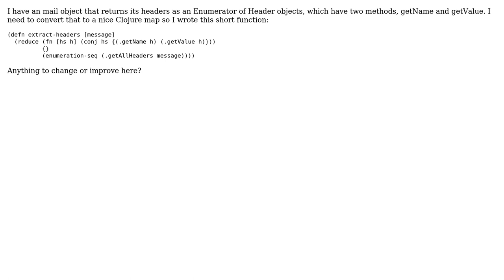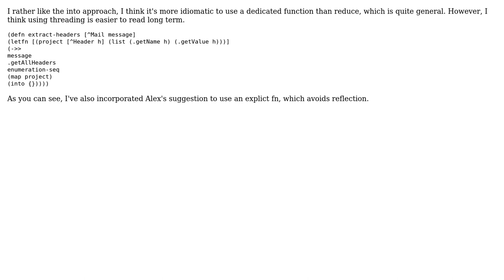Code Review: From enumerator to map (3 Solutions!!)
Code Review: From enumerator to map

With thanks & praise to God, and with thanks to the many people who have made this project possible! | Content (except music & images) licensed under CC BY-SA | Music | Images & others | With thanks to user pupeno user Julian Birch user Alex Ott and the Stack Exchange Network Trademarks are property of their respective owners. You are responsible for your own actions.